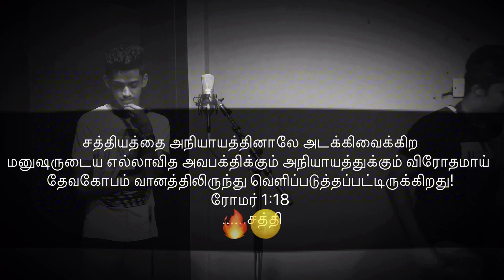Pasuthol Poththiya Puliya Nee | Nehemiah Roger | Sam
குடியை தேடி! புகையை ஊதி! ஆலயத்தில் மட்டும் மாஹா பரிசுத்தம்!

After long gap - here I came with a cover which I did with Sam DS Elijah as usual. This time we sung one of much needed song in this time among our Christian Society. This song originally sung by Ravi Barath Anna who is our Admirer.
May God save our Christian Society!!